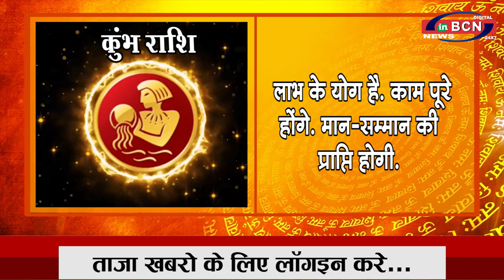17-03-2021 आज का राशिफल ...INBCN NEWS